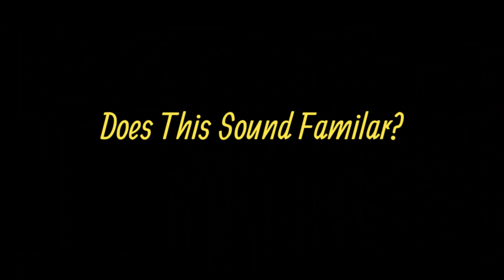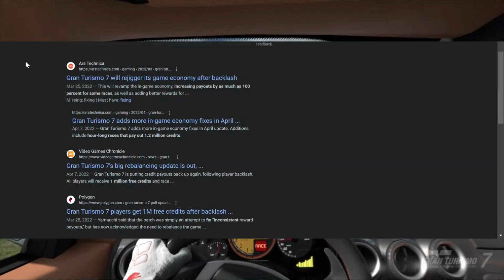Gran Turismo 7's Greedy Game Design...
Gran Turismo 7 VR
Logitech G29 With Shifter No Handbrake

Songs: Soulicious - Dyalla , As Long as You Love Me - Otis McDonald